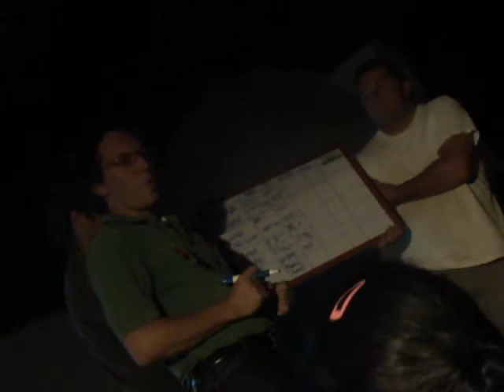...Santiago Rivero exposicion tecnologia en tierra... ...Tapia Pisada...2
...EKOSMUNiDAD...